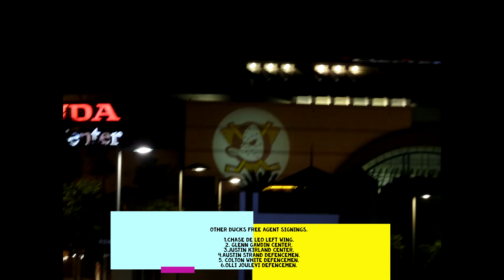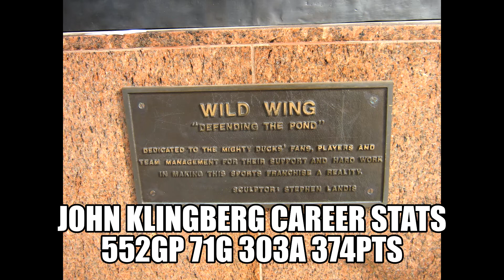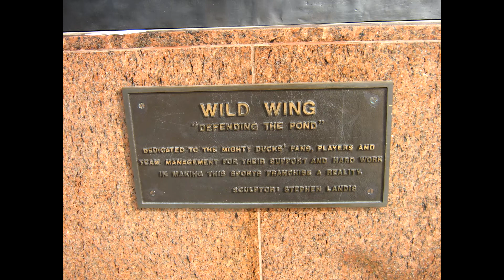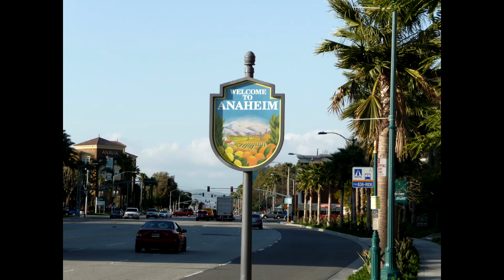DUCKS FAN Vlog59Glass Half Full(Klingberg,Strome and Vatrano)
Honest Thoughts and my opinion on Ducks Free Agent Signings this Summer and giving you my Offseason Ducks Hockey FA Grade.